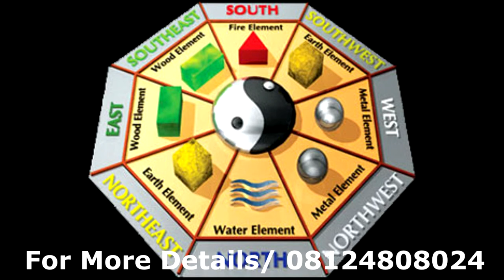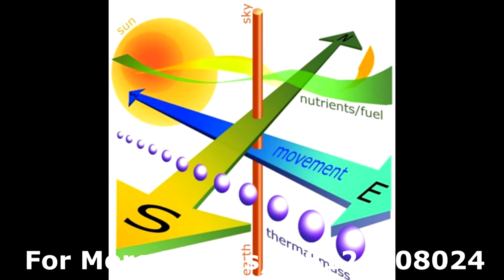செல்வத்தை அள்ளி தரும் வாஸ்து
இன்றைய காலத்தில்  நிறைய மனைகள் விற்பனைக்கு வருகிறது சிலர் அதை பெற்று வீடு எழுப்புகிறார்கள் சிலர் அதை சில  காலம் கழித்து விற்பனை செய்கிறார்கள், சிலர் விற்பனை செய்ய முடியாமலும் சிலர் வீடு எழுப்ப முடியாமலும் அரைகுறையாக விட்டு விடுகின்றனர். மனையை வாங்கும் பொழுது நன்றாக கவனித்து வாங்காமல் நம்முடைய பொருளையும், பணத்தையும் இழந்து நாம் சிரமப்பட கூடாது என்று சில தகவல்களை நூல்களில் பதித்து உள்ளார்கள் முன்னோர்கள்.